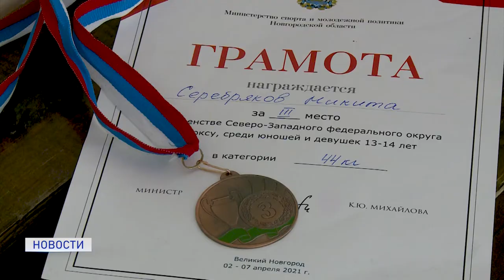ЗАСЛУЖЕННАЯ ПОБЕДА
Триумфальная победа. Наши спортсмены показали отличные результаты на первенстве Северо-Западного федерального округа по боксу. О том, как северные боксеры показали себя на сборах расскажет Наталья Дуркина.